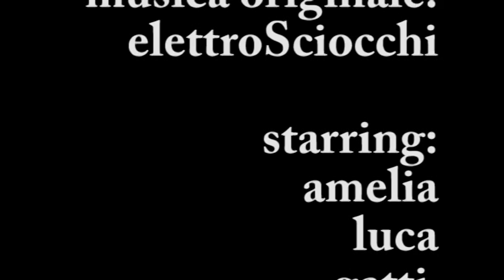never trust a smiling cat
some cats use to smile, never trust a smiling cat!